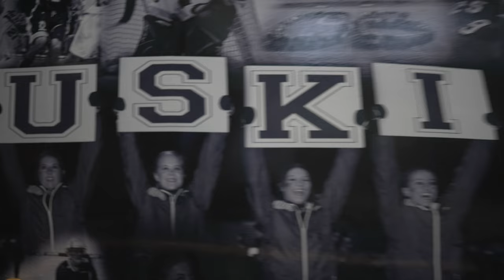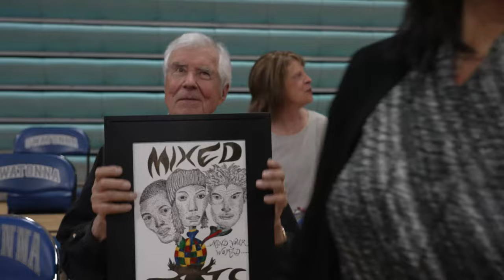Inaugural Mixed Roots High School Scholars Recap 2022 Promo Video (Short Version)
Did you know that the roots of Mixed Roots Foundation actually started as a High School Cultural Diversity Student group over 25 years ago and the student group still exists today which has also expanded to the Middle School!

We are honored to present the Inaugural Mixed Roots High School Scholars who were awarded $1,000 scholarship each.  The special awards event took place on our actual 11 Year Anniversary on May 25th, 2022 at the Owatonna High School in Owatonna, Minnesota. Again, a Big Congratulations to Anora Vang and Nyagam Wal for their Leadership in Education, Diversity and Community!! Best wishes on their success...

Credit: Scott Mason, Oct28 Productions